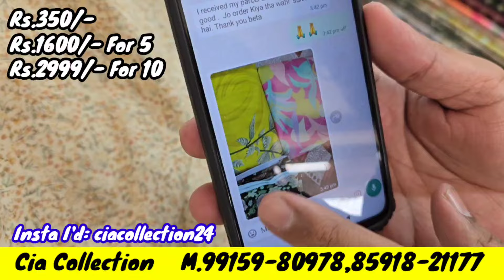जल्दी से देखलो ये वीडियो | ये डिज़ाइनर सूट जयादा देर नहीं रुकने वाले | Cia Collection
Address :Opp.Gumber Medical Hall, Chimni Road, Shimlapuri, Ludhiana